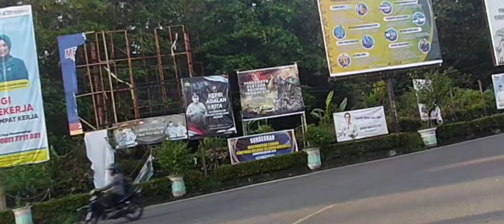Suasana Pagi Di Kota Kijang, Kabupaten Bintan 2024